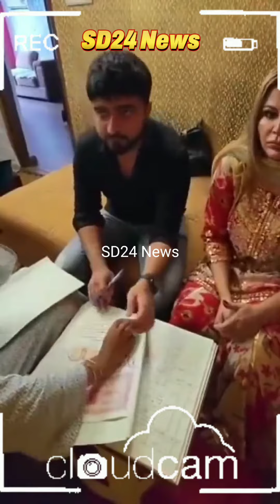राखी सावंत ।। लव जिहाद और बखेड़ा ।। आदिल का बजेगा बैंड ।। Rakhi Sawant, Love Jihad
राखी सावंत ।। लव जिहाद - और - बखेड़ा ।। आदिल का बजेगा बैंड ।। Rakhi Sawant - Love Jihad - and - Bakheda. Adil's band will play